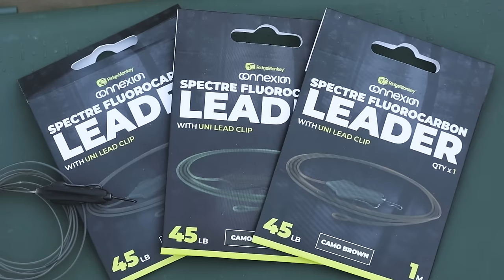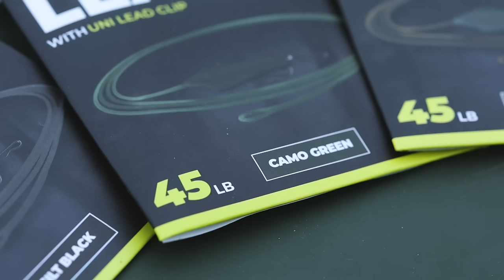Maximising opportunities on short day sessions with Joe Turnbull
In this video we head to see Joe Turnbull on one of his club waters for a day session!